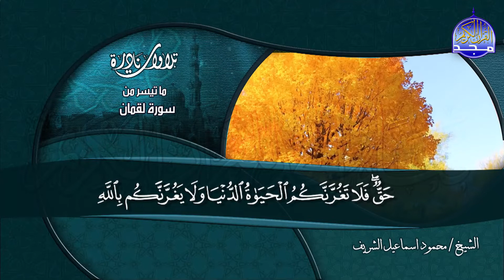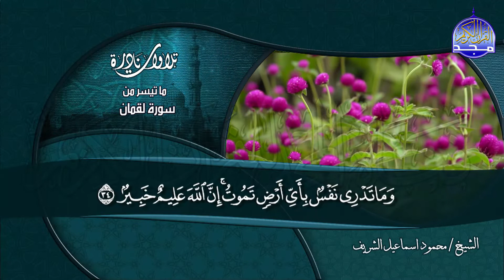ما تيسر من سورة لقمان | الشيخ محمود اسماعيل الشريف | نــــادرة رائـعة ومميزة | نوادر المجد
فقرة التلاوات النادرة
القارئ الشيخ || محمود اسماعيل الشريف
وتلاوة رائعة من سورة لقمان